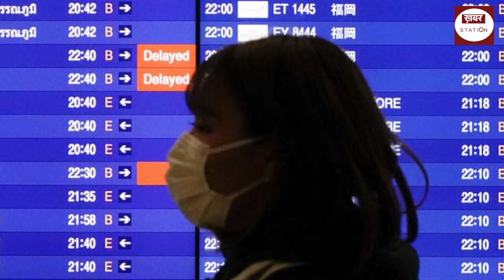Covid-19 Update: क्या हैं कोरोनावायरस के तीन नए लक्षण? Coronavirus New Symptoms || Khabar Station